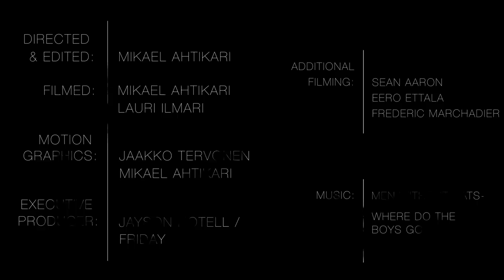Cooking With Gas 2013 Episode 4, Season 2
Season 2 of CWG with the Finnish trio Eero Ettala, Heikki Sorsa, and Lauri Heiskari.